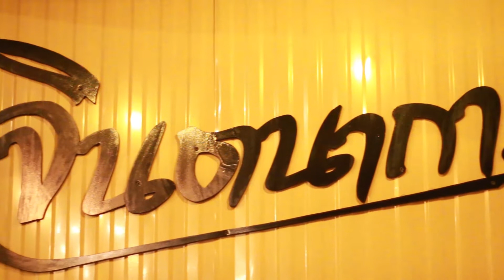แม้เราจะไม่พบกัน - คาราวาน | คีติกา l หลังคาแดง l【COVER VERSION】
แบบโฟล์ค,แบบเต็มวง,เวทีเครื่องเสียง ทุกรูปแบบ
บริการบันทึกเสียง เรียบเรียงดนตรี,ถ่าย MV เพลง